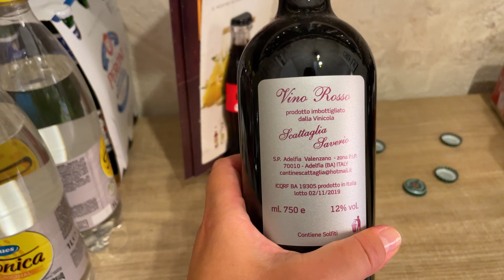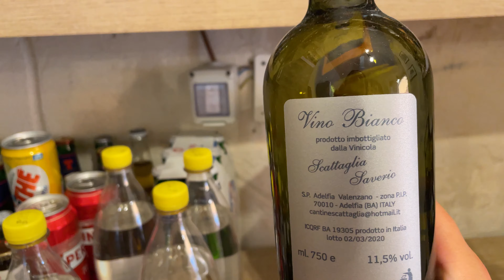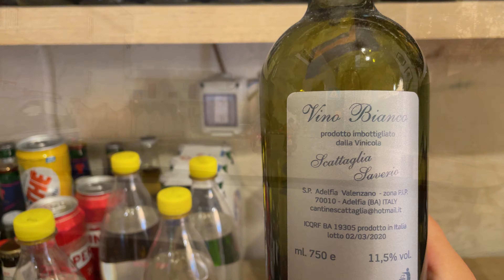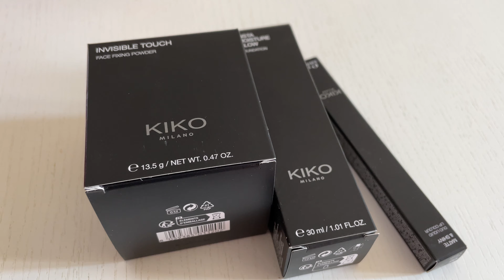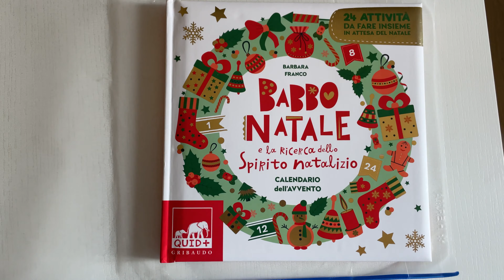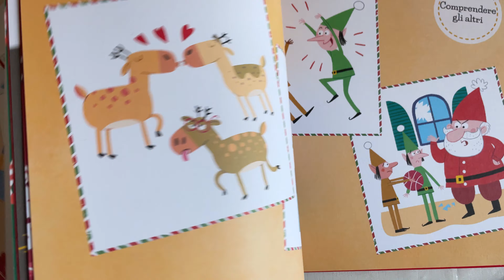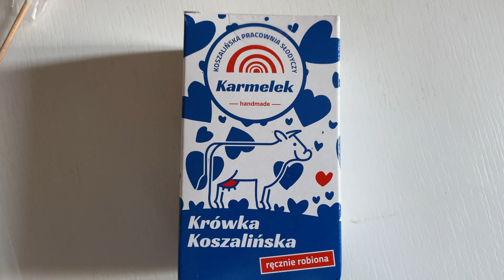ИТАЛИЯ 🇮🇹 УЛИЦА ПАСТЫ В БАРИ. ПОКУПКИ, СУВЕНИРЫ ОТ ЗРИТЕЛЕЙ, УЖИН И ПРОГУЛКА ПО БАРИ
ИТАЛИЯ 🇮🇹 ВЛОГ ИЗ БАРИ УЛИЦА ПАСТЫ ПОКУПКИ, СУВЕНИРЫ ОТ ЗРИТЕЛЕЙ, УЖИН И ПРОГУЛКА

00:00 Влог из Италии, гуляем по городу Бари
01:02 Улица пасты, Франка делает цветные ушки
03:02 Анджела готовит красочные орекьетте
04:56 Уличный музыкант поет песни южной Италии
05:58 Вина из Апулии
08:00 Особенности вождения на юге Италии
08:18 Покупки канцелярии и косметики
12:04 Подарки от Вероники, Оли и Дины
14:11 Осенний вечер в Бари
17:35 Ужин в Бари на свежем воздухе
19:50 Ciao-ciao a tutti, всем пока-пока